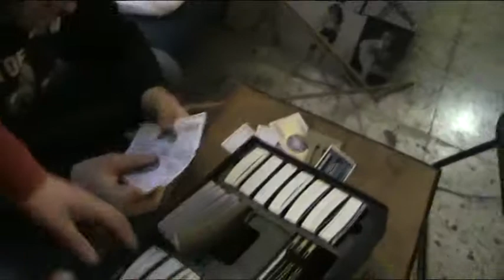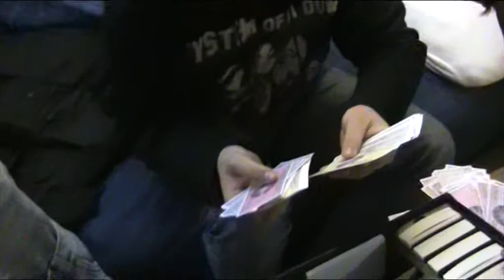Chi vuol essere Miliardario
La domanda da UN MILIARDO indovinata MAGISTRALMENTE da quel GENIO di Kiko.